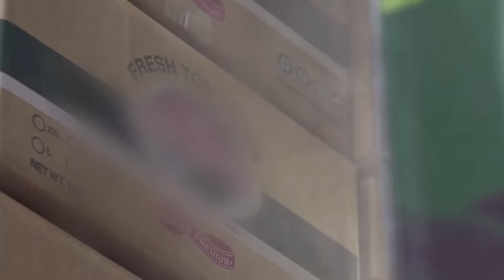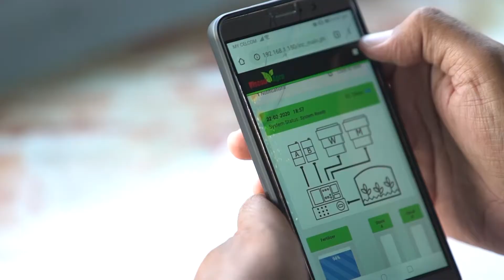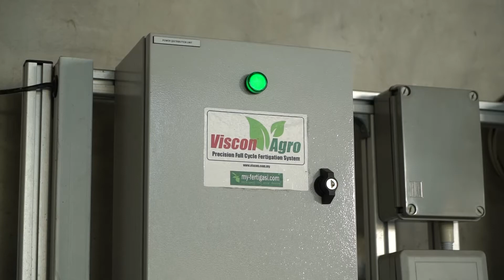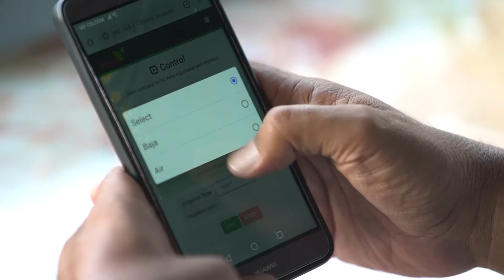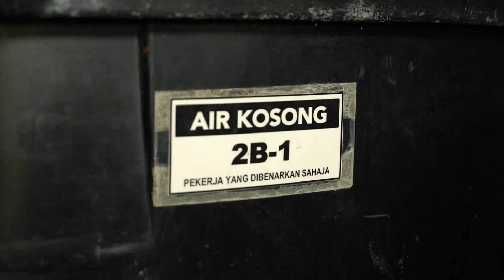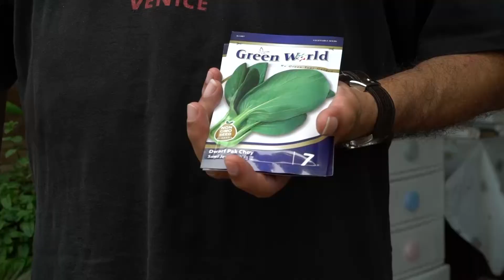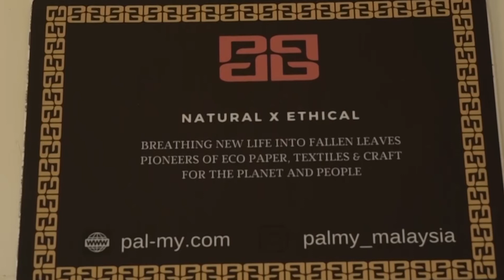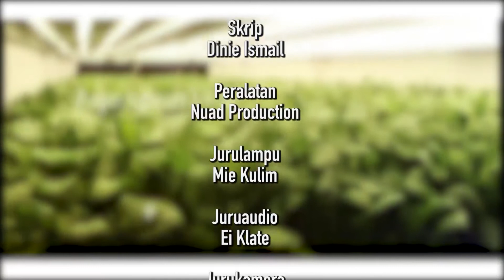PERTANIAN FIG FERTIGASI